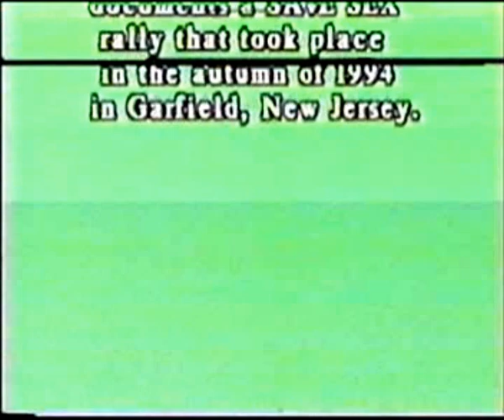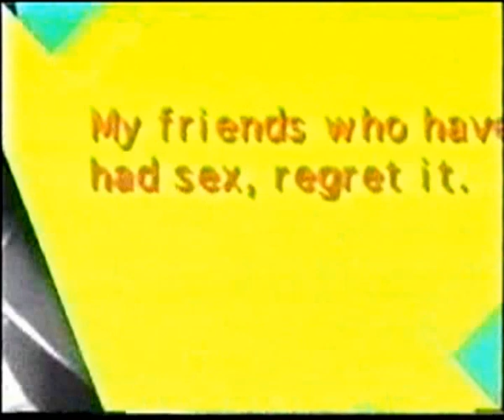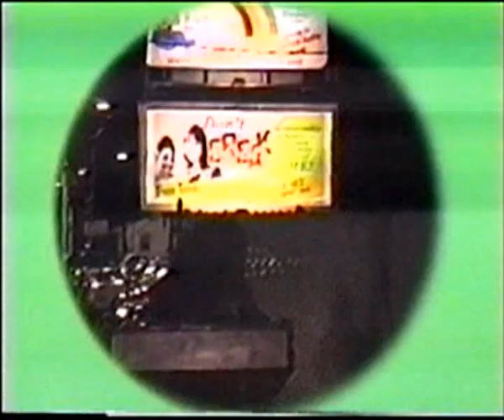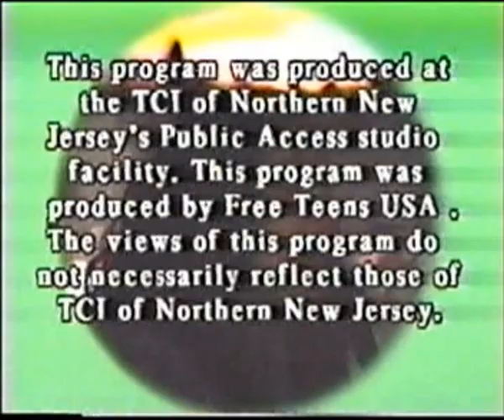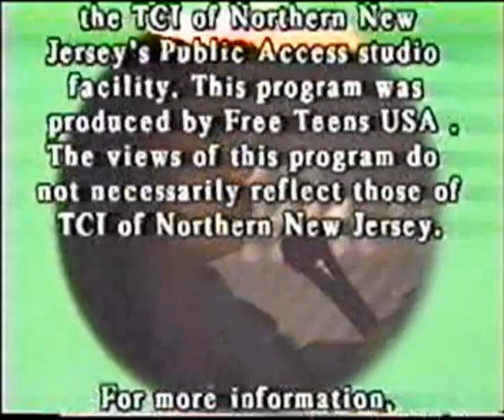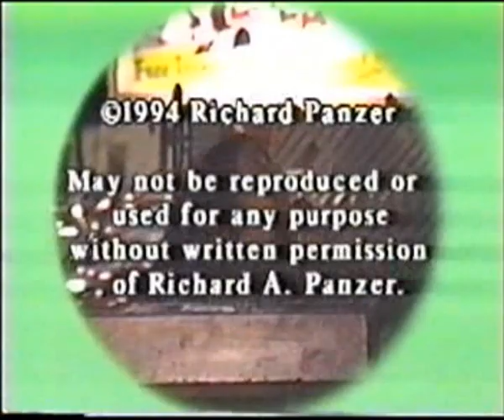ACTV Teens Rally to Save Sex